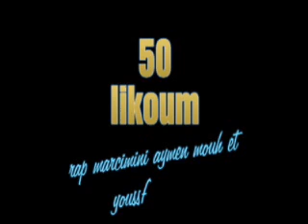50 likoum rap marcimini ain beida mouh aymen et youssef